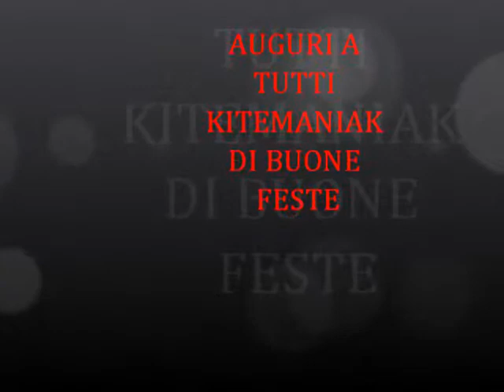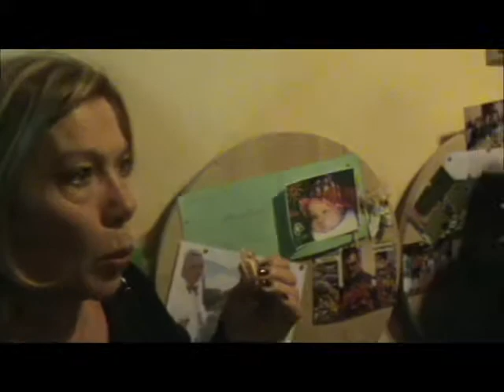KITEMANIAK AUGURA BUONE FESTE.wmv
KITEMANIAK AUGURA BUON NATALE UN FELICE ANNO NUOVO A TUTTI